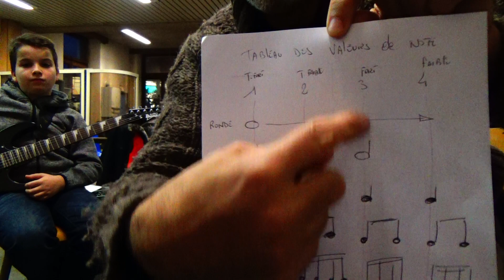Valeur de notes sur une mesure de 4 temps - Ronde - Blanche - Noire - Croche - Dble Croche